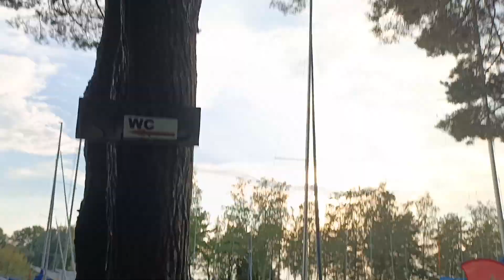Kolacyjka W Porcie Jest SUPER